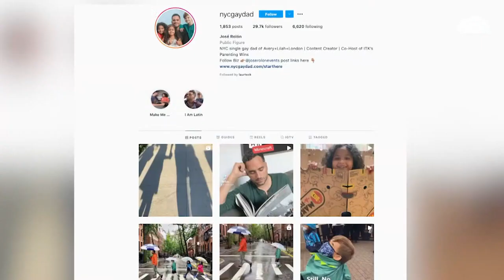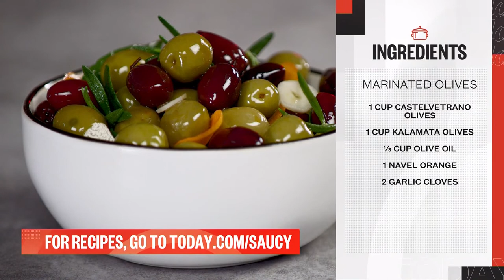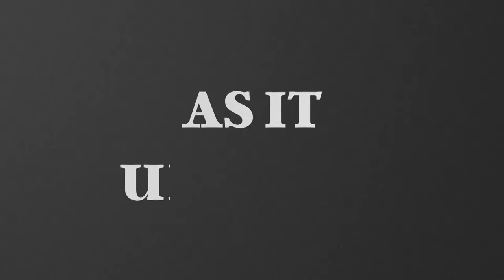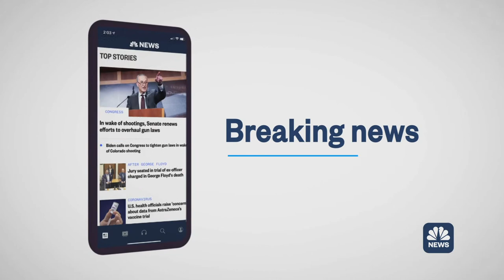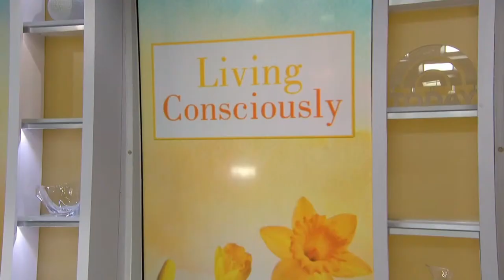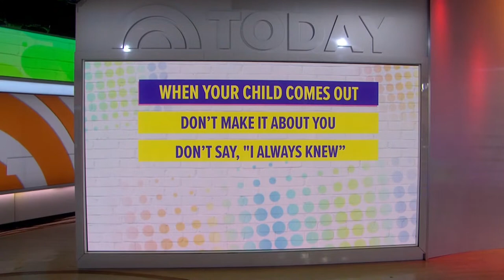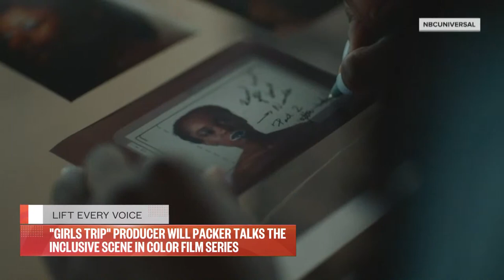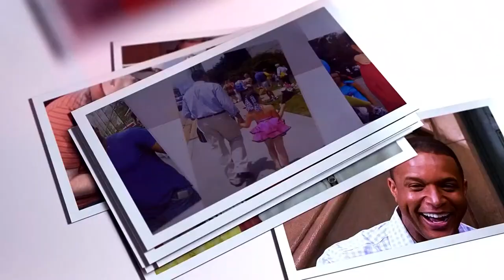Watch: TODAY All Day - July 26